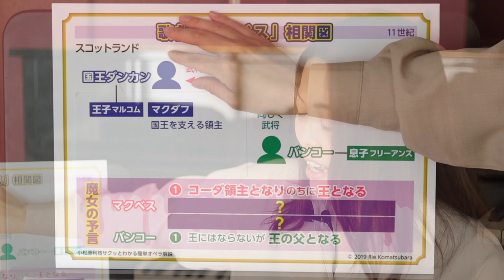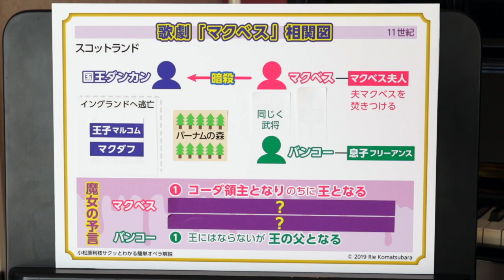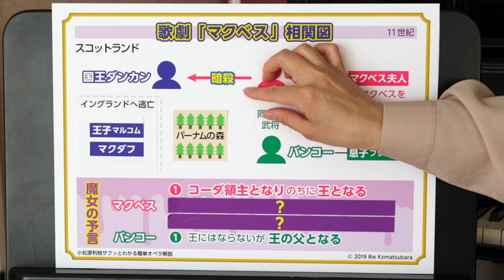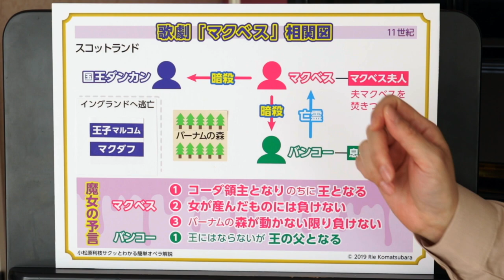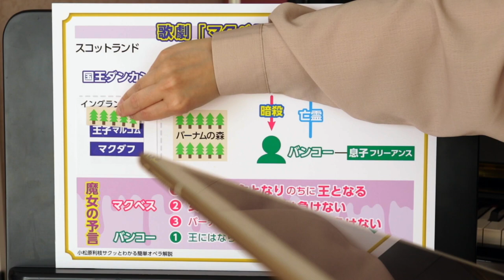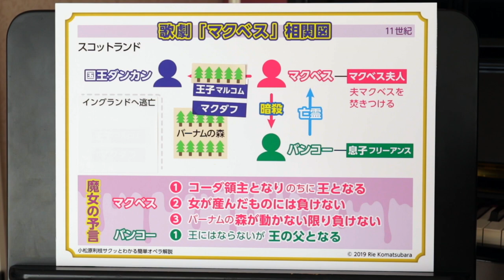お出かけ前にサクッと簡単オペラ解説Vol.3「マクベス」小松原利枝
劇場に行く前にサクッと簡単にオペラの内容がわかったら良いな〜なんて思うことありませんか？
小松原利枝がお届けするお出かけ前にサクッと簡単オペラ解説（あらすじ）
第三弾はヴェルディ作曲「マクベス」（Macbeth)です。

動画撮影編集：秦泉寺学

iTunesをはじめとする様々な所で配信中！アクセスはこちら！

小松原利枝待望のデビューアルバム。究極のヒーリングヴォイスによる、アヴェ・マリア、オンブラ・マイ・フ、アメージング・グレースなど馴染み深い14曲のヒーリングミュージックを収録。
仕事帰りのクールダウン、就寝前のリラックスタイム、家事や育児、介護など様々なシーンと共に・・・ほっと一息安らぎの時間を感じてもらいたい。そんな願いを込めて歌のハグを贈ります。

Finally, the long-awaited album by Rie Komatsubara has debuted! This album would consist of a total of 14 songs in which you can expect familiar classics such as Ave Maria, Ombra mai fu, Amazing Grace etc.
Let her amazing voice accompany you be it whether you are on your way home, studying for your exams, doing housework, taking care of your child or seniors and during sleep time! Her voice will bring you immense comfort and heal your soul at the same time.

利枝筹备已久的专辑终于发布了! 这张专辑一共收录了14首歌曲，其中包括Ave Maria, Ombra mai fu, Amazing Grace等扣人心弦的曲目。利枝用她疗愈人心的歌声陪伴在您回家的路上、陪伴您进入梦乡、在备考期间陪您伴读、陪伴您与宝宝渡过亲子时光、或陪伴您日常的介护工作等。让她用歌声给您温柔地拥抱与祝福吧!